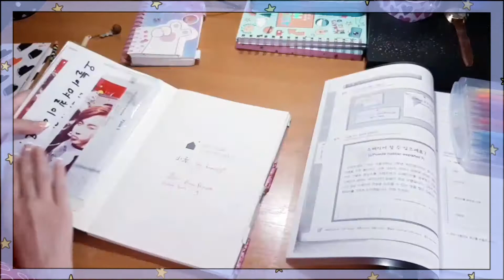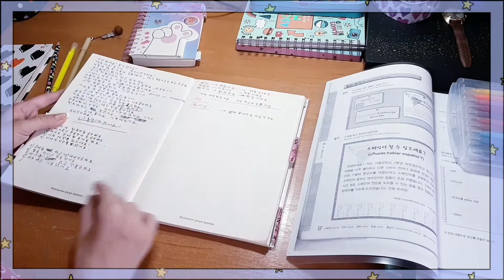STUDY WITH ME (한국어를 공부해요)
Finally tomorrow is August and it's high time to refresh in memory all what you learned
By the way this year I became korean language teacher and imo that's so interesting
Love you all and so sorry for such a passive YouTube channel cuz I'm busy with work